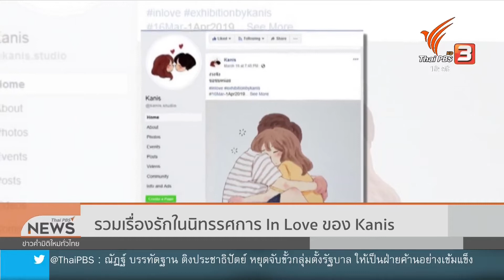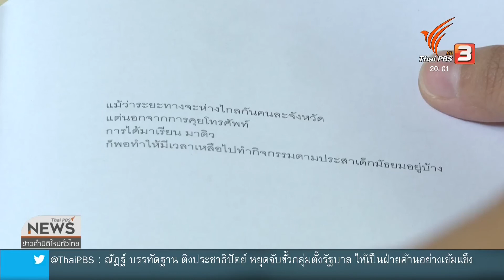รวมเรื่องรักในนิทรรศการ In Love ของ Kanis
เพราะความรักอาจไม่ใช่เรื่องหวือหวา เซอร์ไพร์ซ หากคือความเรียบง่าย และมอบความรู้สึกดีๆให้กันทุกวัน คือ ความประทับใจที่ ศิลปินสาว "คณิตศร โคตรสุข" หรือ คณิศ ซึมซับจากบทบาทออร์แกไนซ์จัดงานแต่ง ถ่ายทอดเป็นการ์ตูนลายเส้นน่ารักโดนใจแฟนๆในโซเชียล นำมาเล่าเรื่องใหม่ จัดแสดงในนิทรรศการ In Love ชวนผู้ชมอิ่มเอมไปกับความรัก